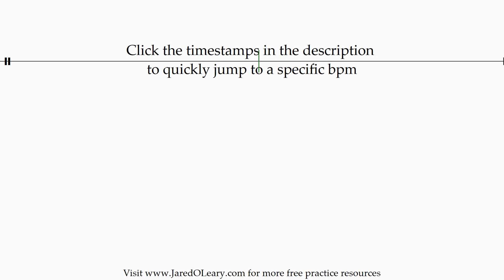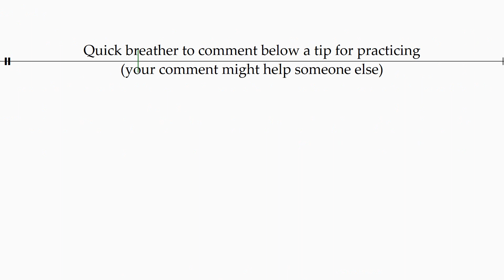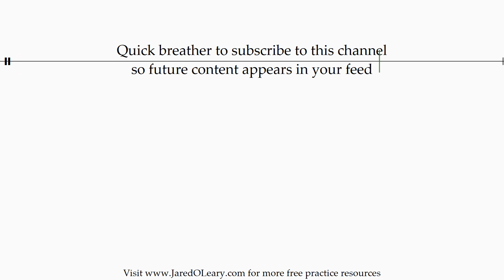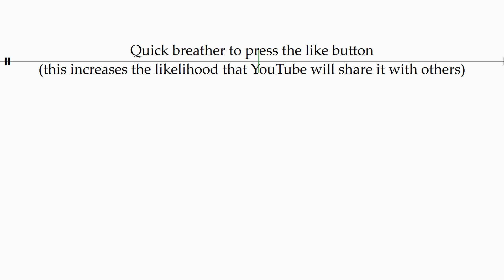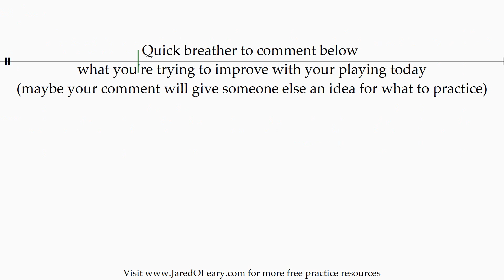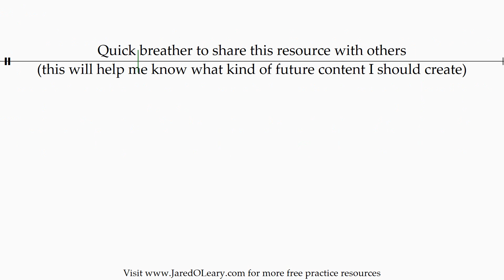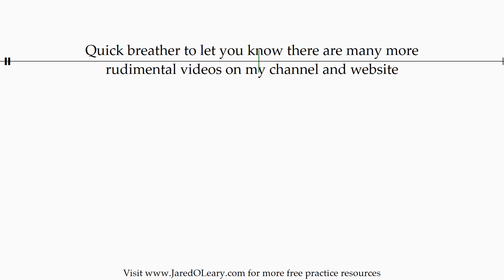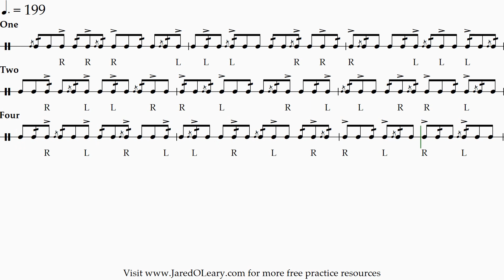Float cheese every five notes (1-2-4 accents) | 40-200 bpm triplet grid sheet music